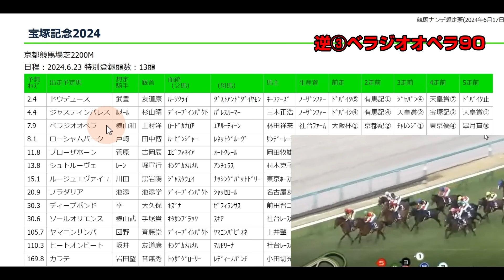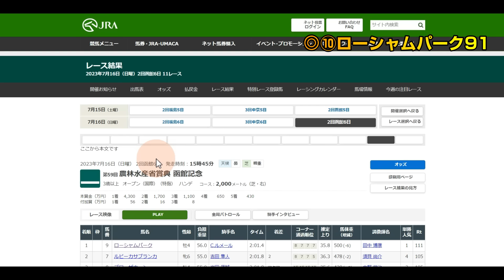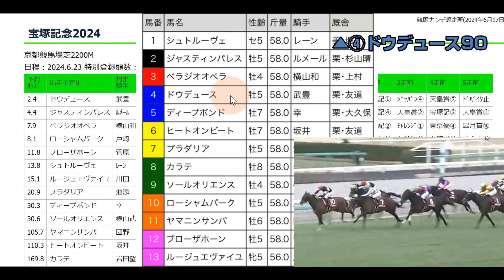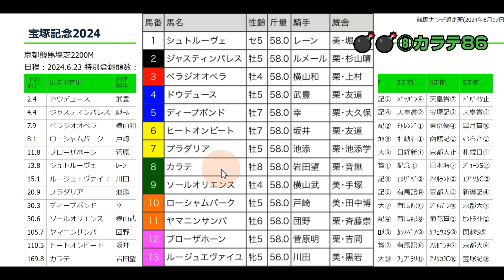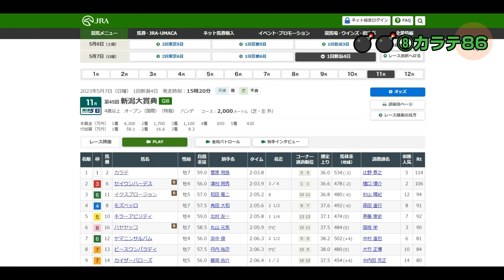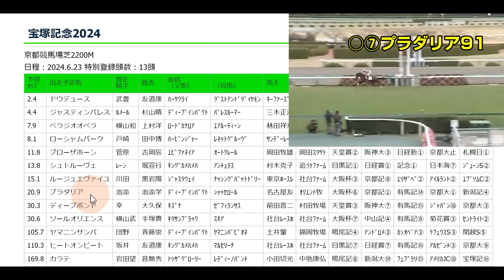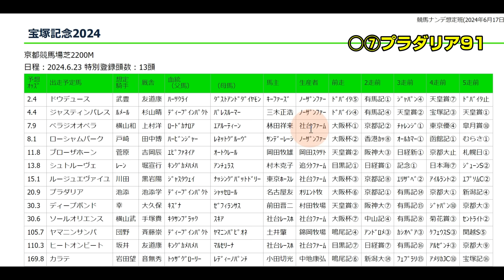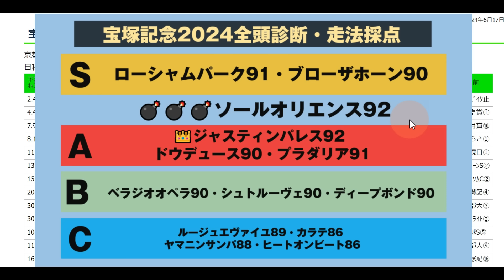宝塚記念2024本命は穴馬！大雨田んぼ馬場ならあの超大穴だ…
宝塚記念等の全馬走法採点等を無料メルマガで配信します↓

【走法の表記について】
👑マークは走法最高点馬

数字は全体的な走法の良し悪しを表す点数

☆キメウチについて
　この言葉を色々な意味で使っている方がいますが、私が言うキメウチとは、文字通り「何かを決めた上で、打つ」という意味です。
　競馬のレース結果は実際は色々な条件にかかっていることが通常です。スローペースだったからこの馬が勝った、あの馬が出遅れたからこの馬が勝った、などです。事前にそれを全て予測することはできないなのですが、例えばスローペースになると仮定した上で、そうしたらこの馬が来るだろうから狙おう、という買い方です。
　私の根底にある競馬思想としては、すべての予想はキメウチだ、くらいに思っていますし、穴予想の場合は特にそうであることが多いと思っていたりもします。どういう展開だろうと当たるように、安心して買いたい、と考えていくと、自然とガチガチな本命予想に帰結することが多く、面白味もなくなっていくと思うので、何かしら思い切って、ハズれたときはしゃあないと思えていた方が、回収率にも資すると考えています。

☆キメウタナイ場合について
　キメウチ爆穴！という狙い方をすることが多い私ですが、場面によってはもちろんキメウタナイ戦略を取ることもあります。メンバー構成を見て、例えば、今回キレアジ系の頭数と、スタミナ系の頭数とが、だいたい同じくらいで、偏りがないと見たからです。
　こうなると、無理にキメウチをしようとすると、どちらに張っても手が広がりそうです。こういうときは、どちらにも対応できる安心できる軸馬を探すことになります。

☆時に大ハズレすることについて
　イチかバチかの勝負を恐れずにやっていきたいと思うので、本命馬がシンガリ負け、といったことは時に起こると思います。が、これを恐れてはいけないと思います。例えば逃げ馬などは、もしも楽逃げ叶えば１着だったはずが、たまたま絡まれてしまったので１８着、といったことは起こりがちです。
　逆に、どう乗っても４着か５着、といったような馬もいます。１０番人気４着なら惜しいですし、格好がつく、という面はありますが、いずれにしても１銭にもならないのであれば、非常に期待値が低い馬券ということになります。例えば、色々なことがハマって完璧にうまくいったのに４着だった、という馬を買っていた場合には、むしろ反省しなければいけないかもしれません。１８着でも、勝負を賭けたのだから仕方ない、後悔のない馬券というのもあるはずです。

☆「１番人気に逆らう話」を多めにしている点について
　１番人気や有力馬を「切る」＝馬券から省くことは、回収率向上の観点から大事だと思っていますので、できそうな時はなるべく積極的に試みています。
強い馬の粗を探す作業なので、視聴者さんから見ると揚げ足取りや悪口を言っているように見えたり、意地悪な見方をしているように受け取られてしまうことがあるのですが、回収率のために、なるべくやっていきたいです。
　そこでたしかに、切るとか消すといった表現は否定的な意味合いが強いため、逆らう、という表現をさせていただければと思います。その馬が絶対に来ないとか、悪い馬だと思っているわけではなく、今回のレースでは、私としては「逆らって馬券を買う」という意味です。
人気馬に逆らうのは怖いことかもしれません。普通、良い馬だから人気になっています。怖いから押さえておきましょうと言ってしまうのは簡単ですし、予想家としても安全です。ただ、長い目で見ると、手が広がっているのは絶対に良い事ではありません。
　余分に買ってしまっていることは、じわじわと気付かないうちに回収率を圧迫しています。特に１番人気馬などは、押さえようとすると、リクープするため、プラスに持っていくためにそれなりの投資額を要します。それをしなくてよくなるというのは非常に大きく、スッキリとした馬券で、当たった時には大きく回収できるので非常に大きいです。時には勇気を持って、人気馬が普通に来てしまってハズれるというリスクを引き受けて、逆らうことも大事です。
　もちろん、逆らいようのない強い馬については、これまでも、これからも逆らわず、無理矢理な穴狙いは避けようという考えです。

☆「走法評価だけ」をすべきかどうかについて
　あまたあるYoutubeチャンネルの中から、こちらを選んで見ていただけることがとても嬉しく、私も運営を続けることができています！走法という観点から予想するチャンネルは極めて少なく（個人的には他に知らず）、それを広めていきたいことも大きなモチベーションの一つです。
それが特色なのだから、走法の話だけをすればいいのではないか、出走馬を順番に採点していく内容にすべきではないか、その方が視聴者さんにとって利用しやすくお役に立てるのでないか、というのは常に迷うところです。
　それにチャレンジすることもあるのですが、どうもしっくりこずに、いつの間にか、走法の話だけではなく、そのレースで重要なポイントとなる要素を絡めた動画が仕上がってしまっていることが多いです。
　なぜなら、走法の絶対評価だけで競馬のレースは決まらないからです。競馬はセパレートコースでもないですし、展開や馬場が左右します。にも関わらず、走法が特効薬で、それだけ見ていれば大丈夫、ということは嘘になってしまいますので、言えません。真剣にレース予想をしようと思えば、自然と、展開や馬場といった、それ以外の重要要素に触れざるを得ません。
　ただ、走法は全ての要素の判断基準の根底にある、基本です。走法は展開に関わります。例えば走法によって脚質や、出遅れる可能性も変わる。走法は馬場適性にも関わるし、コース適性にも関わります。トリッキーなコースでは、むしろ走法の絶対値としては良くない馬を敢えて狙うなど、応用の仕方も様々にあります。
　真剣に取り組もうとするほど、誤解を招くような、ただ走法の良い順をお伝えするという内容を避けるべきでは、という考えが働いてしまうことをご理解いただけると嬉しいです。例えば東京２４００のような、大体走法が良い順に決まるようなコースのときは、わかりやすいお話もしたいのですけれどね、中山１６００などでは難しいです、、。

☆道悪時の対応について
　道悪適性の判断は、走法予想家である以上、得意だと自負はしていて、例えばクリノガウディーの高松宮記念の単勝の的中？？？のようにこれまでも実績を出してこれたものと思っています。なので道悪が予め予想される時には積極的に動画も作っていきます。
　ただ、動画作成は収録からアップロードまでタイムラグを生ずるものなので、急な雨などの場合対応できません。そういった対応については、無料メルマガであったり、オンラインサロンでやらざるを得ませんのでご了承ください。ひとくちに道悪といってもどのようなタイプの道悪が来るかも読めない場合は、よりリアルタイムにできるサロンが適しているところがあります。

【メンバーシップ】生放送「競馬ブック買ってきましたー」で事前予想を発表